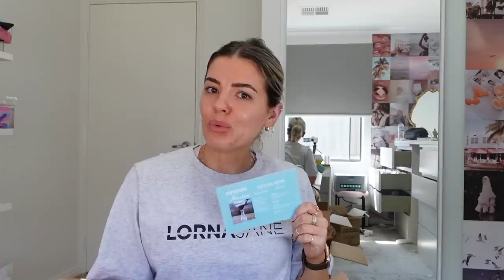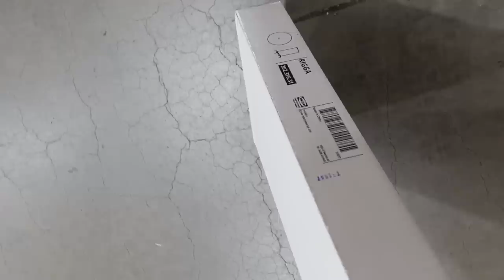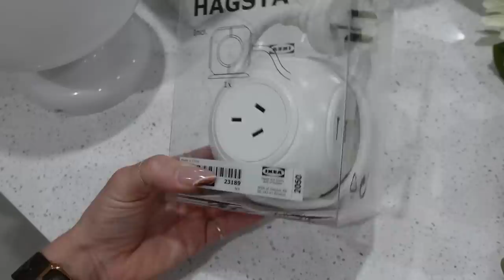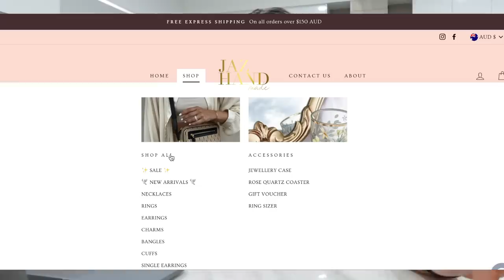WEEKLY VLOG // IKEA HAUL | BLOOD TEST FAIL | CHAIRS ARRIVED | GO TO HAIR & MAKEUP | JAZ HAND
✫ 3 plastic-free deodorants are normally $39 dollars, but if you use my

(Code: WHATDOYOUMEAN) 😏

✨ Lorna Jane Grey Tee - JAZ20
✨ Vases - Adairs
✨ Elite Supps - JAZ10%
✨ Tank - Skims
✨ Black Crop - Staple & Hue
✨ Beige Pants - Princess Polly -JH20
✨ Givenchy Slides
✨ LV Alma Bag
✨ Chairs - Temple & Webster
✨ Guldalg Ikea Lamp
✨Urban Brew Coffee Cup - JAZ10
✨Candles - Melted Fragrances
✨Lust Foundation - Shade 6 - LOVEJAZ

D I S S Y   C O D E S //

✿ Seasun Australia (Rose Quartz Roller) (JAZ10)

Kingsway
Perth 6065
WA